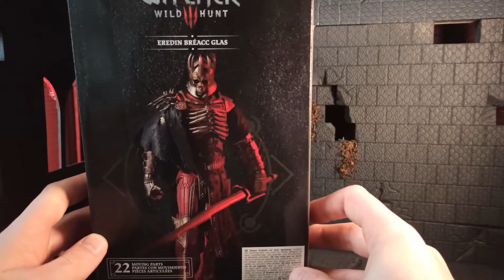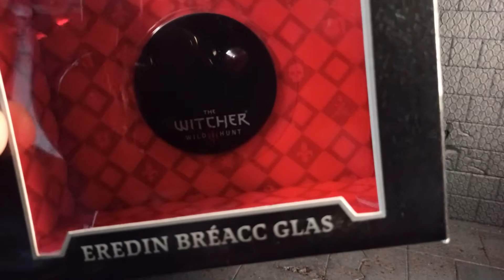Unboxing und ToyReview - Eredin Bréacc Glas McFarlane Toys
Der Anführer der Wilden Jagd ist da!
Hier ist das Review zu dieser super Figur von McFarlane Toys und CD Project Red.

Viel Spaß!

0:00 Vorspann
0:18 Lore & Vorstellung der Box
1:41 Kurzvorstellung der Figur
2:31 Detailansicht der Figur
5:37 Zubehör
6:29 Artikulation der Figur
11:03 Größe und Vergleich
12:01 Abspann

Kamera:
Xiaomi Redmi 8 Pro; Balweis_Toys
Produktion:
Balweis_Toys
Schnitt:
Balweis_Toys

Figur und Zubehör:

THE WITCHER
McFarlane Toys
Gerald of Rivia